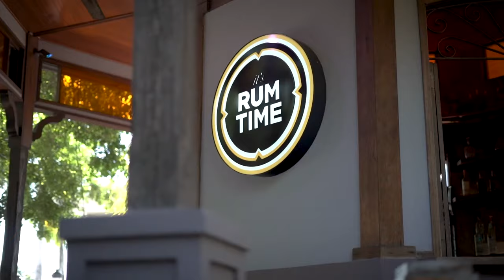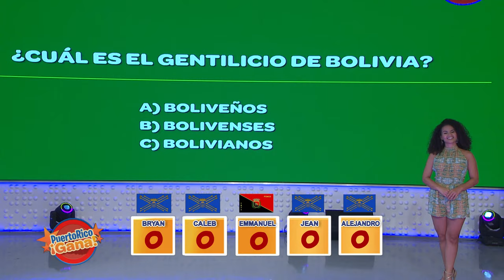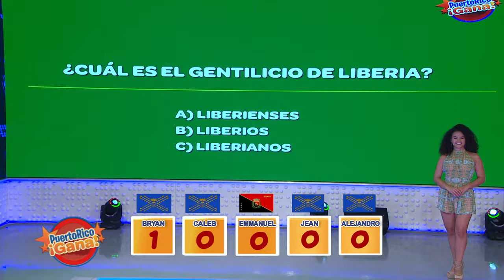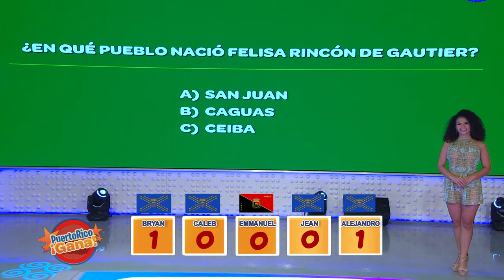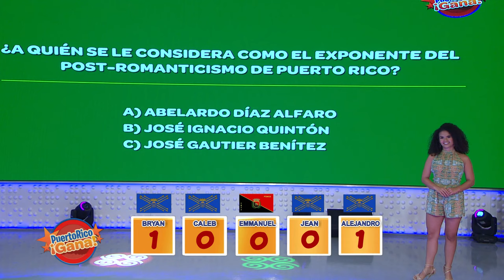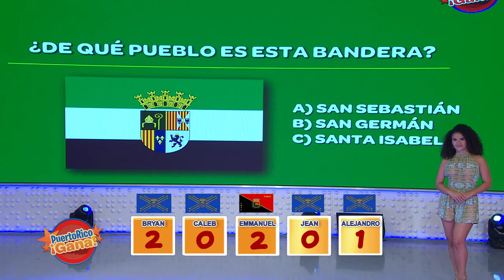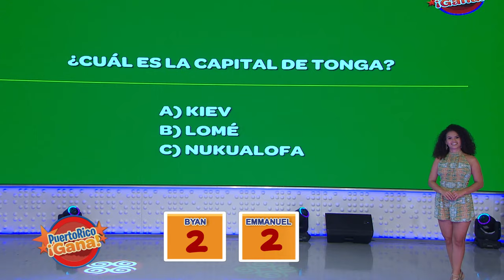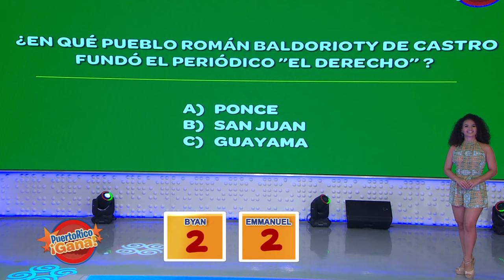2 0 PR GANA 10 22 21